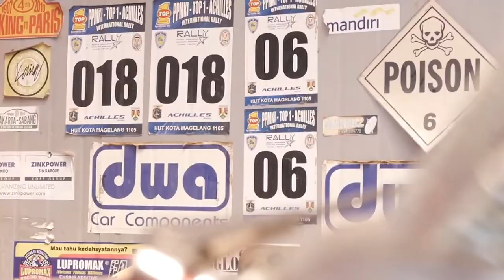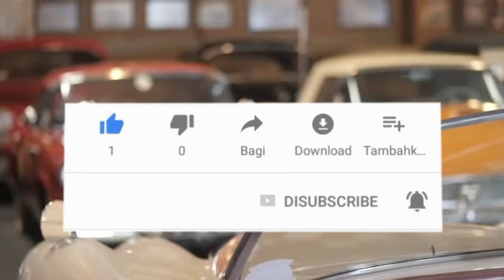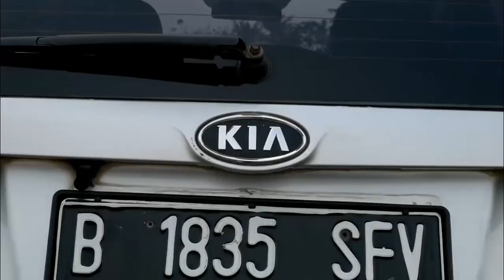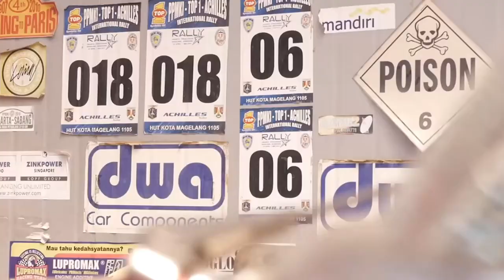PILIHAN MOBIL BEKAS 50 JUTAAN YANG MENARIK DILIRIK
Hallo guys kali ini kami akan menginformasikan tentang
7 Pilihan Mobil Bekas 50 Jutaan yang Menarik Dilirik.